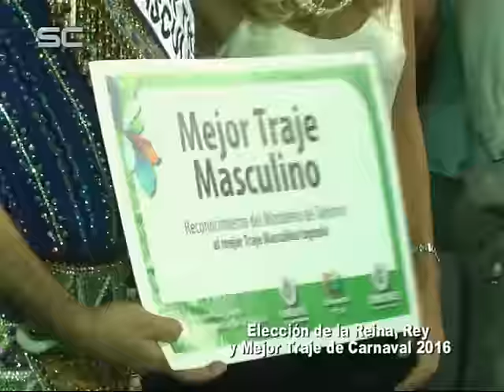Elección de Reina y Rey Nacional del Carnaval 2016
Realizado en el Complejo Rivera en Corrientes Capital . . . .